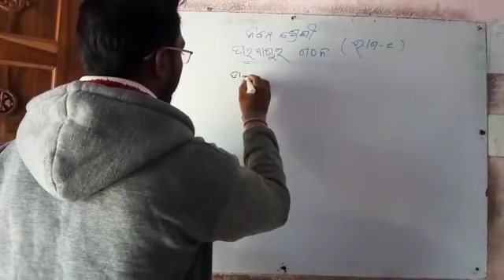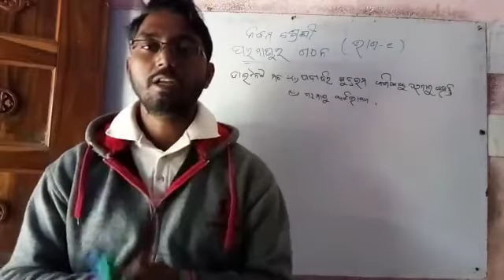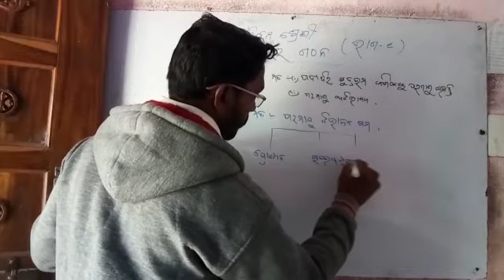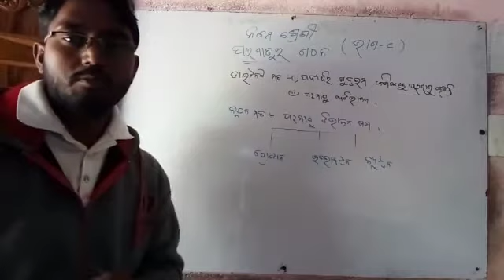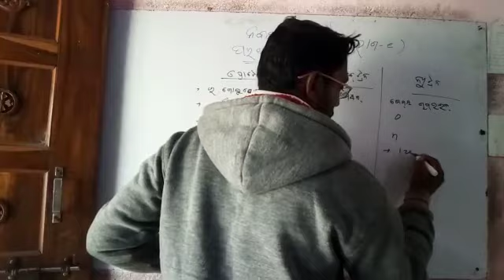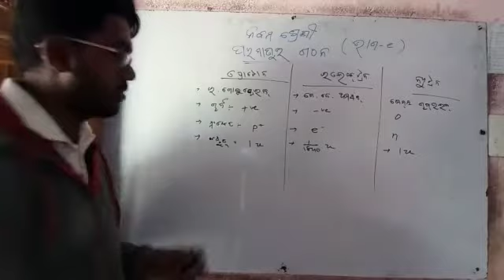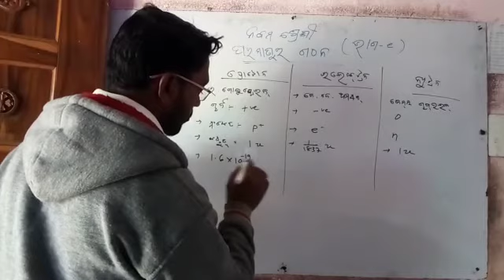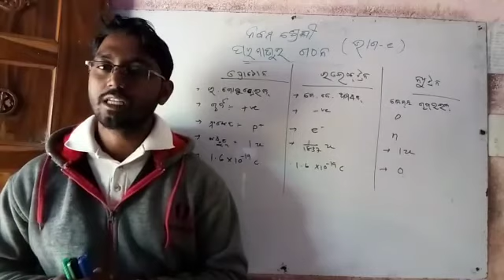Structure of Atoms and Molecule// Class-IX, ODIA MEDIUM CLASSES// By SDS LEARNING POINT // PART-1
Structure of atoms and molecule